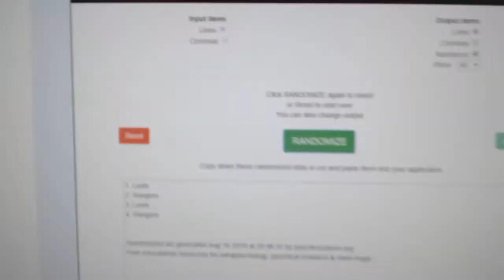Multi Randoms - C&C GB #10,021